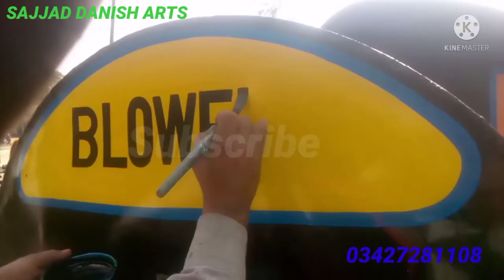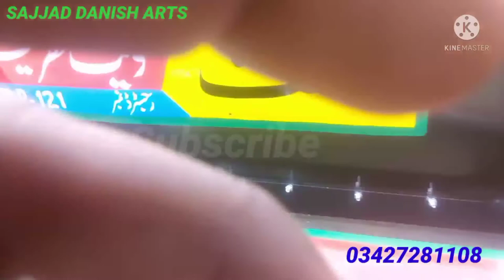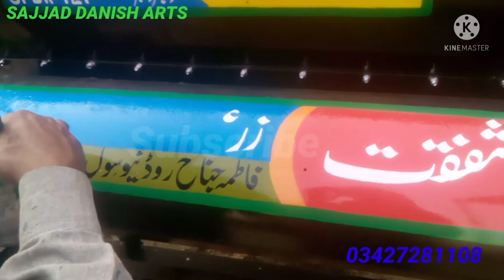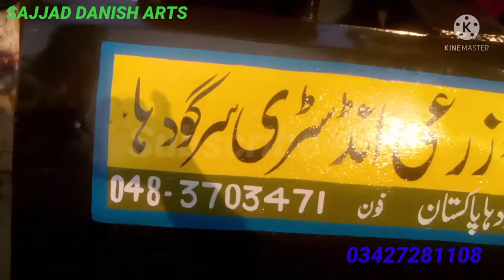new modle painting thresher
how to painting thresher#Painting a thresher#